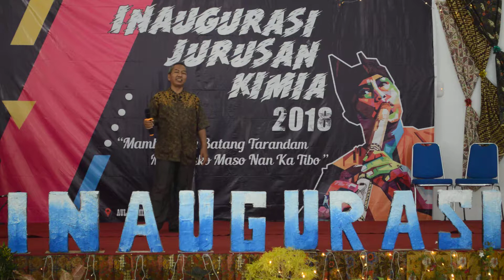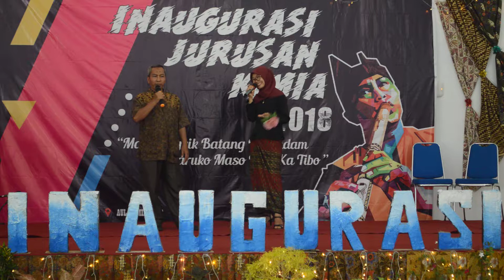Duet Performance by Pak Tarmizi dan Indria Yulina - [INAUGURASI KIMIA 2018] (Front View)